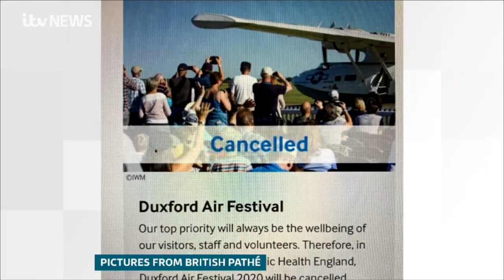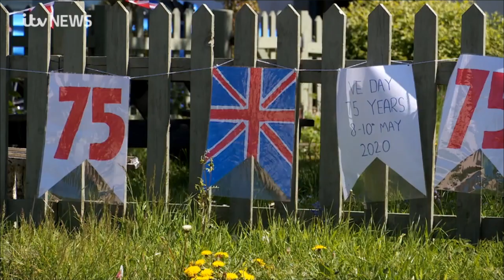Fiona Harrison - ITV News 75th VE Day in Lock-down (Full)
Watch the full ITV Anglia News report marking he 75th Anniversary of VE Day in lock-down. Featuring Leighton Buzzard singer Fiona Harrison - 7th May 2020